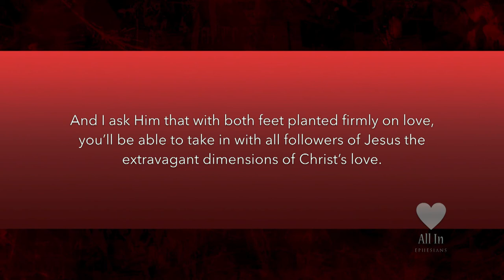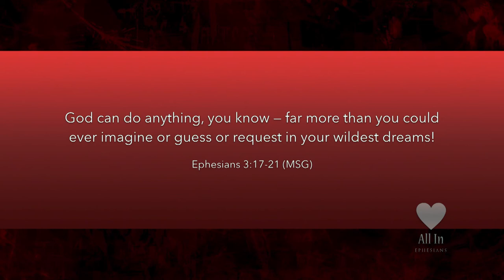07-13-14: All In (part 6)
God has designed a world that should give us a response of WOW!  Do we really know who our father is, and how amazing He is?